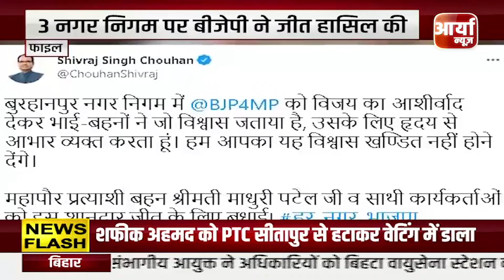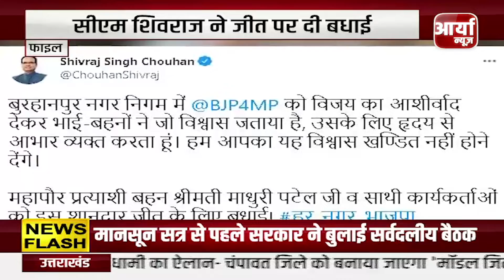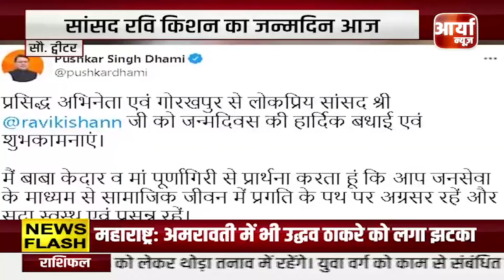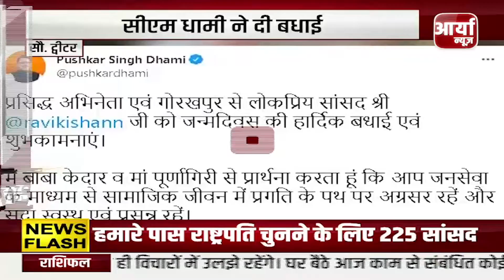आज के ताजा समाचार | Top Breaking News | BSP पर Hanuman व Shiv Mandir को तोड़ने का आरोप | Aaryaa News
आज के ताजा समाचार | Top Breaking News | BSP पर हनुमान व शिव मंदिर को तोड़ने का आरोप | Aaryaa News